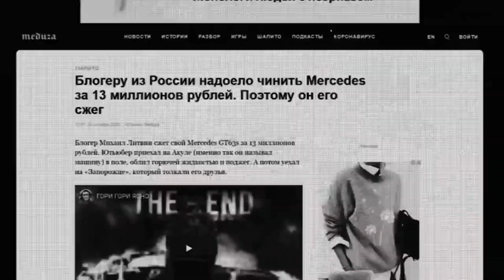BLOGGER BLOWED LAMBORGHINI URUS | SHOCK😱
BLOGGER FROM RUSSIA BLOWED UP LAMBORGHINI URUS